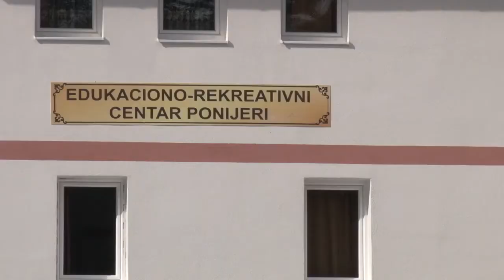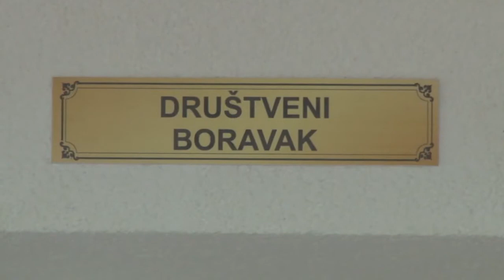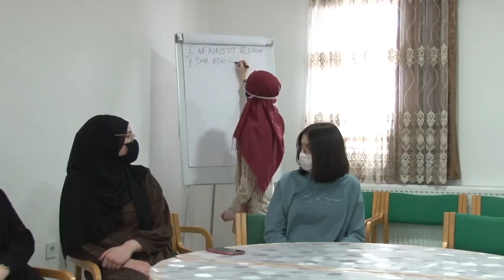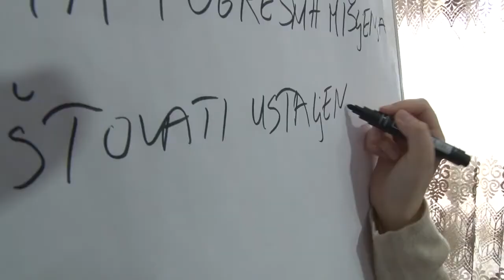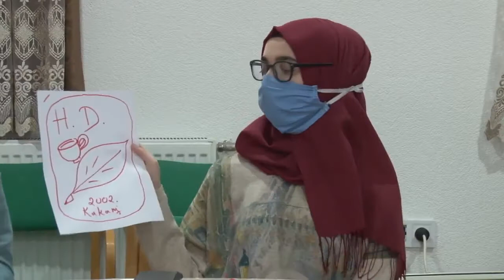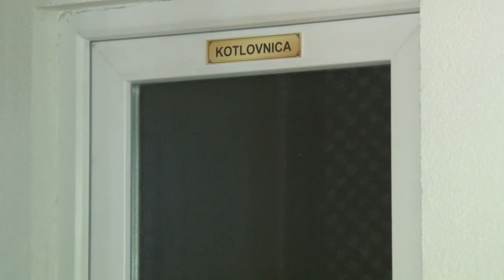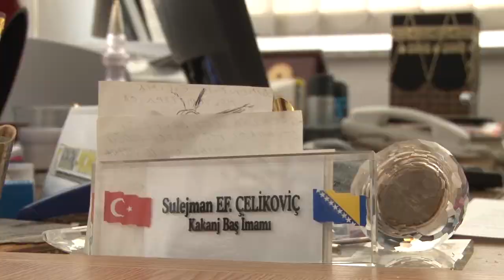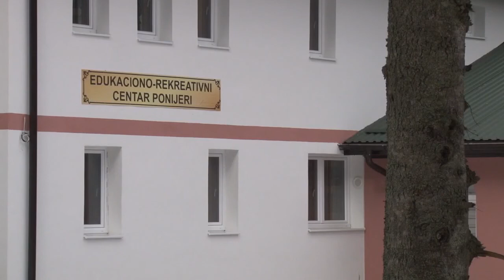Edukaciono - rekreativni centar Ponijeri - Medžlis Kakanj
Članovi Mreže mladih Kakanj na edukaciji u centru na Ponijerima